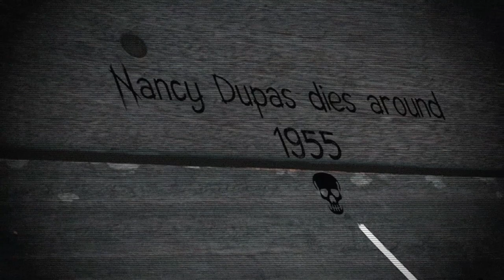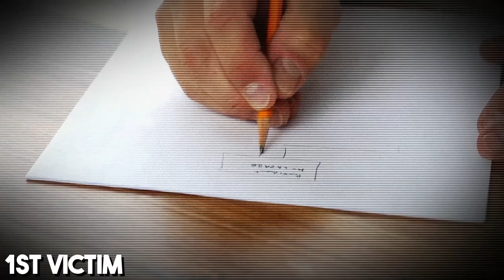The Serial Killer Nobody Talks About - Peter Dupas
Dupas was an Australian man who was convicted of horrible crimes, and in this video we tell the story of such a twisted individual.